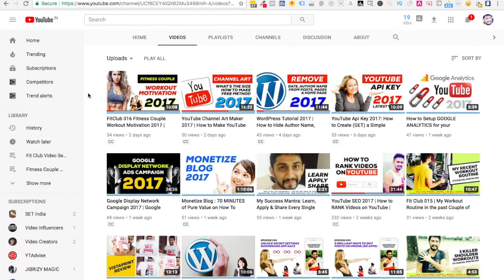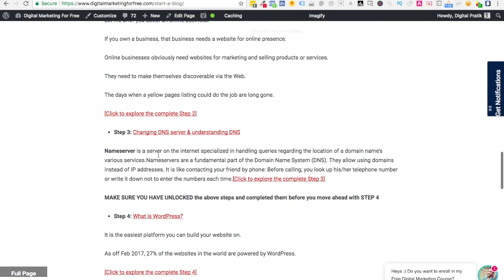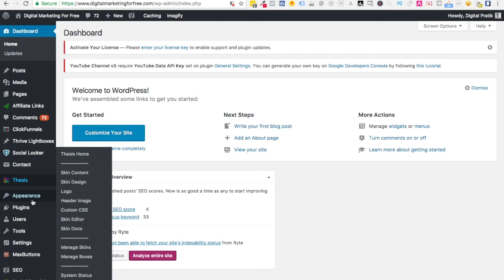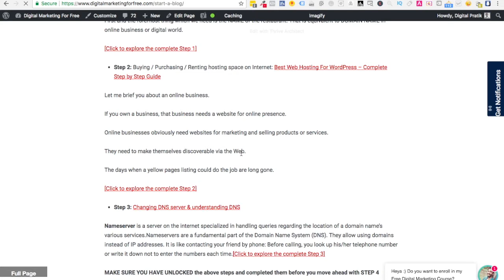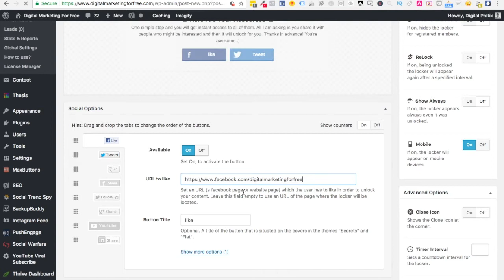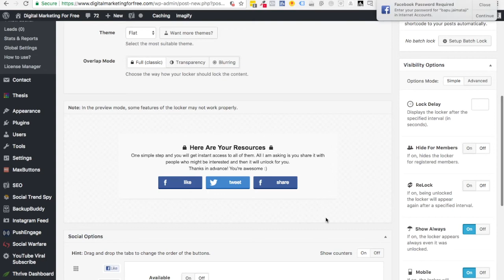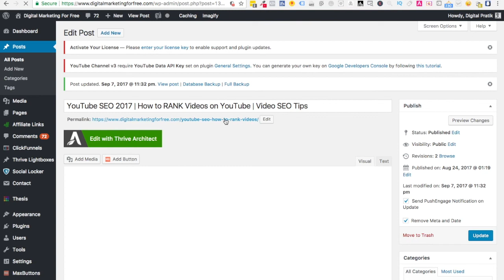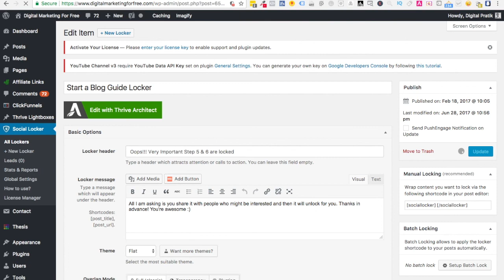Content Locker WordPress Plugin 2017 | How to Create Lock Content in WordPress | GO VIRAL on SOCIAL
In this video I am going to show you step by step process of content locker in WordPress and I am also going to show you how I am using that on my blog.

Start your blog today with this 100% free definitive guide

TOOLS I USE FOR MY YOUTUBE VIDEOS:
MacBook Pro
iPhone 7 plus
Mini Lapel Mic

Unifree YT 1288 2 In 1 Adjustable Selfie Stick Monopod AND YT 228 Mini Tripod for Smartphones & DSLR Cameras with Bluetooth Remote Shutter (Best Rated Product)